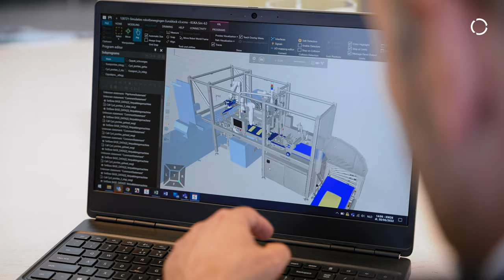Robots produce 10,000 cheese sticks per hour: Hygienic food production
To raise hygiene standards – and double production capacity – the Dutch family brand Vepo Cheese automates food processing. Two KR AGILUS Hygienic Machine robots process cheese sticks and feed them to a packaging machine, all without waste or inefficiency.